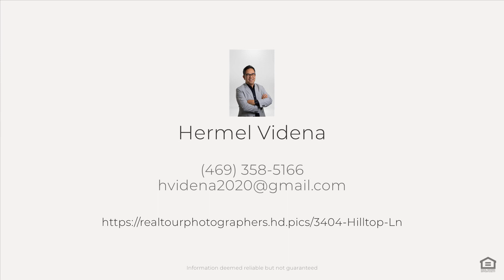3404 Hilltop Ln, Plano, TX